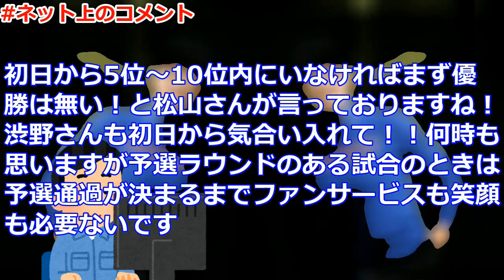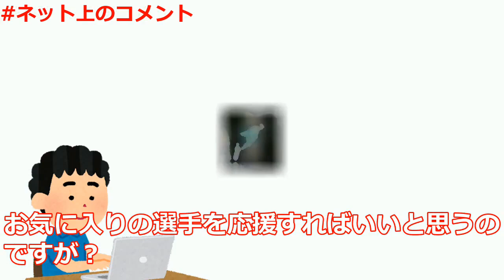渋野日向子が「ブービー」発進し、71位タイと出遅れた！「上を見てやるしかない」とコメント！渋野が「ブービー」発入した画像などが紹介されている！